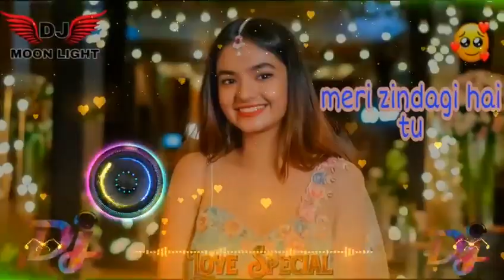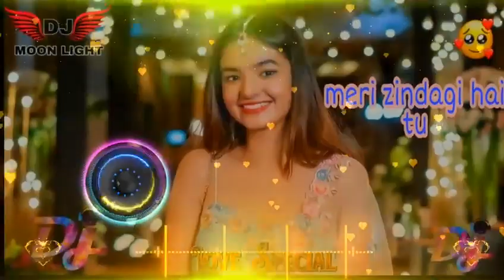Meri zindgi hai tu DJ REMIX jubin Nautiyal dj song hard bass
Meri zindgi hai tu
DJ REMIX
Jubin Nautiyal
Dj song
Hard bass